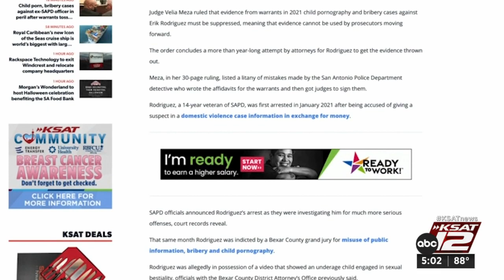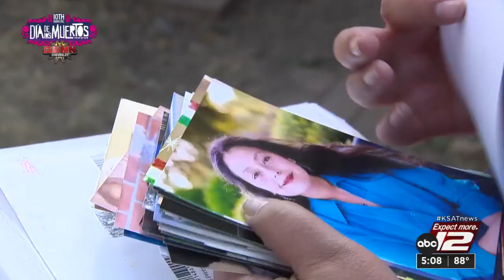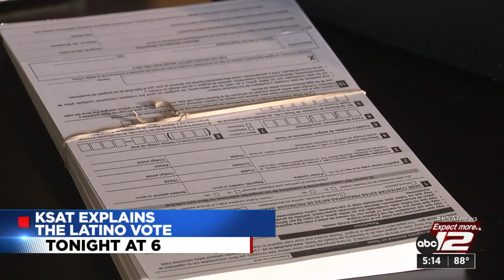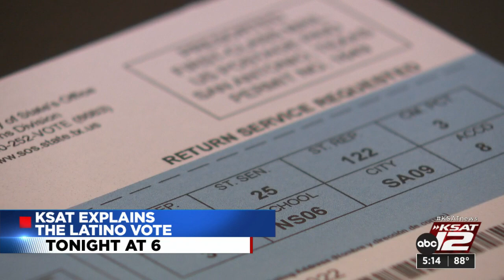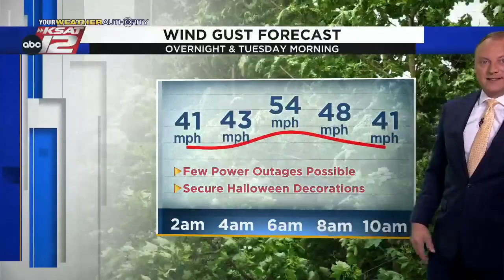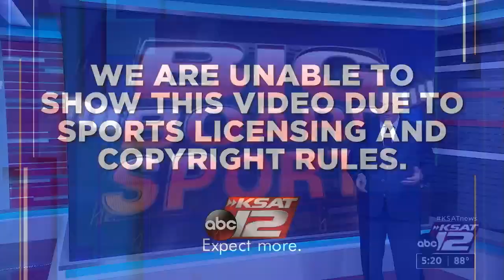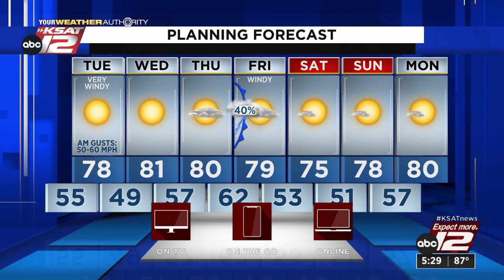KSAT 12 5 O'Clock News : Oct 24, 2022